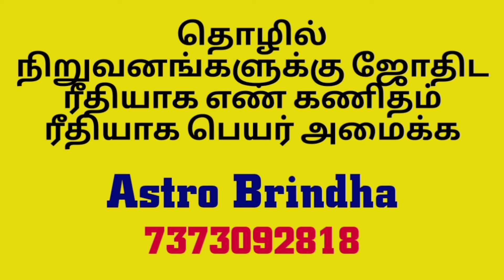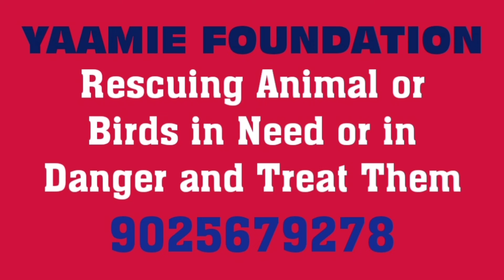7.5 Years Of Saturn's Lesson 🔥 Sade Sati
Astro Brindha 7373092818